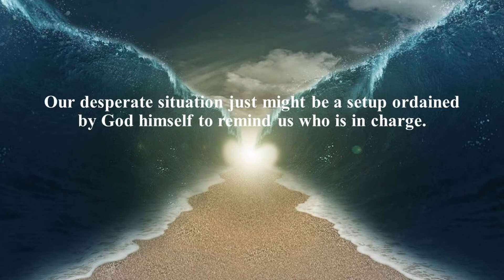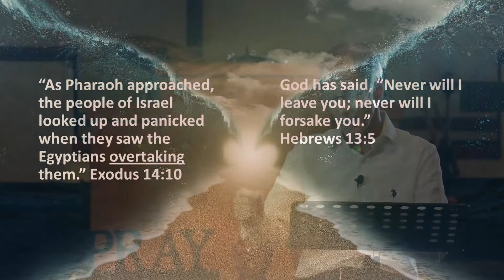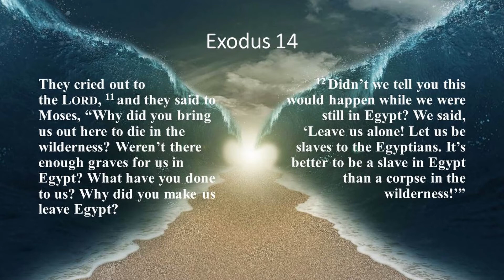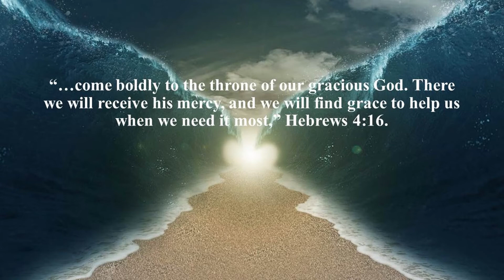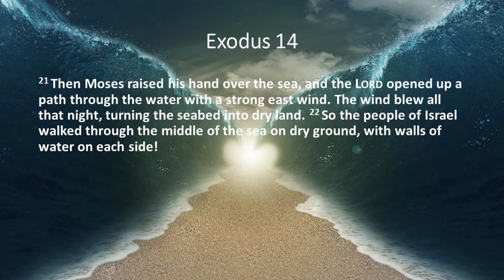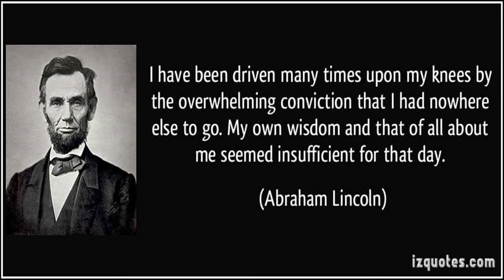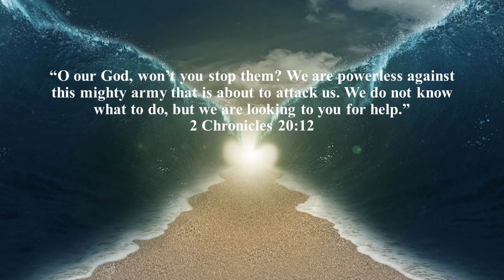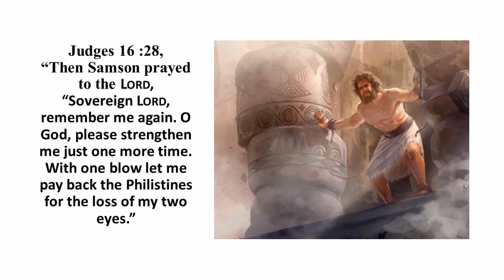Evangel Sunday Feb 7th 2021 Out of Options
Sometimes we wonder why we get into situations where we are out of options.  It may be a situation in which we have exhausted all our resources physically, emotionally, psychologically and spiritually.  The situation seems so intense and the obstacles insurmountable. Could it be that this is a situation where God is wanting to show you His Power and Might?
Check out this weeks message where Pastor Rob Shares with us story of a group of people who were out of options and needed God to rescue them.

God Bless You This Week.